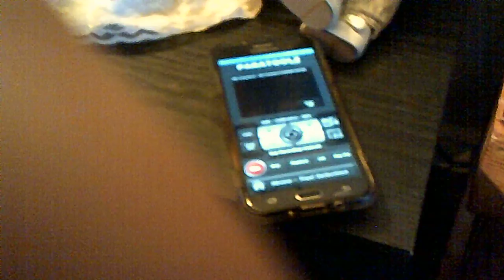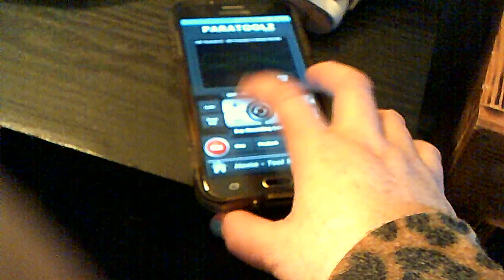Paratoolz Pro Session